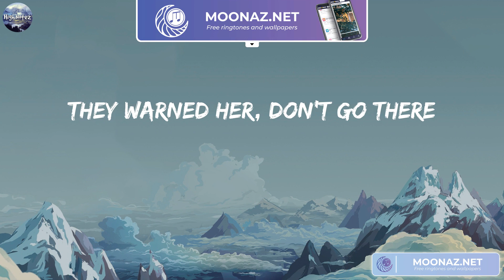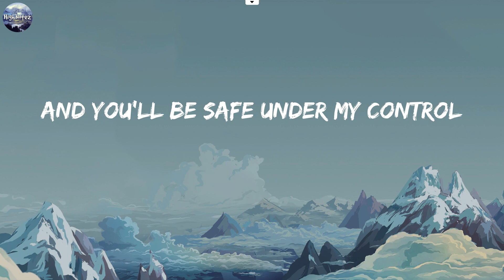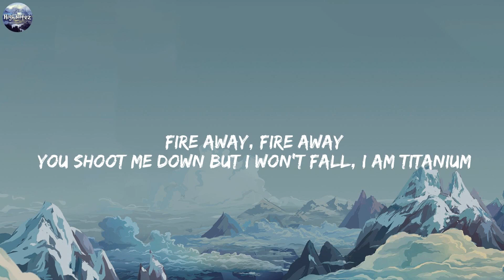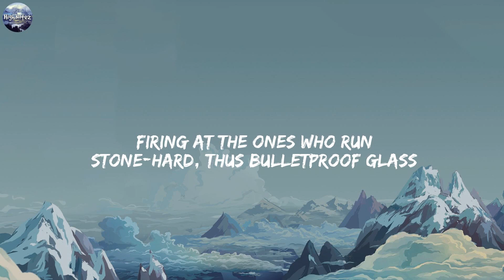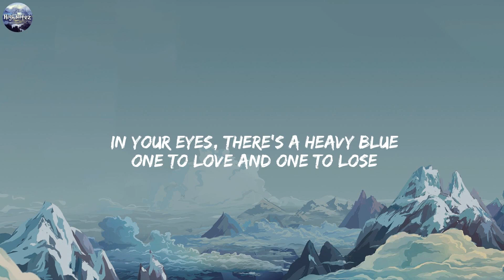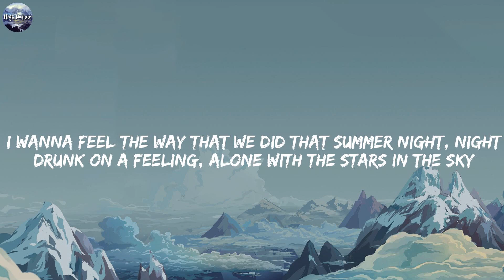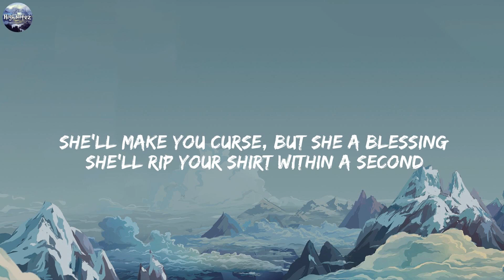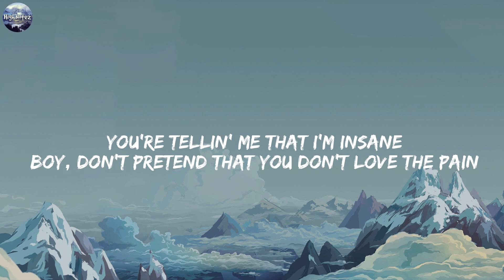Lily - Alan Walker (Lyrics) | Selena Gomez, Marshmello, David Guetta